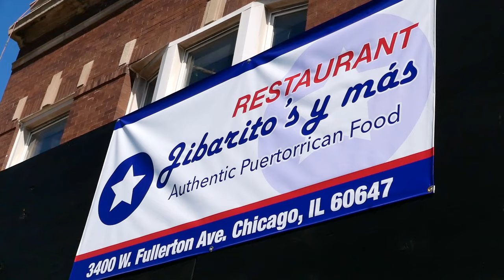American Food - The BEST STEAK AND PLANTAIN SANDWICHES in Chicago! Jibaritos y Mas